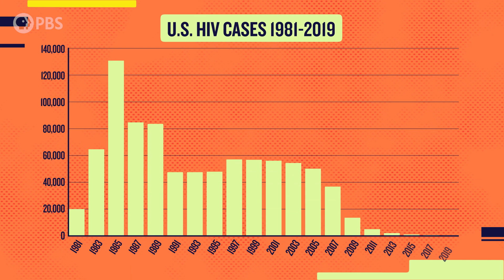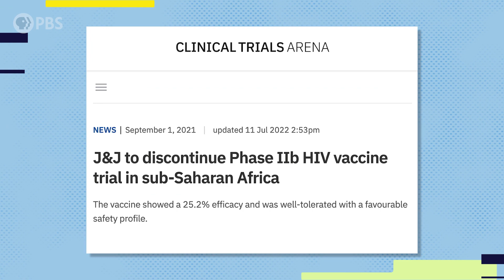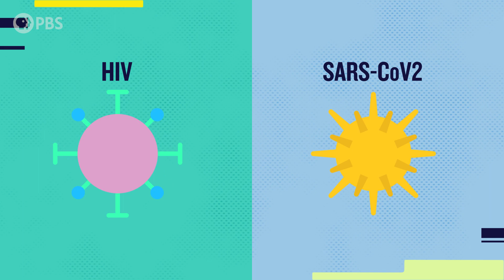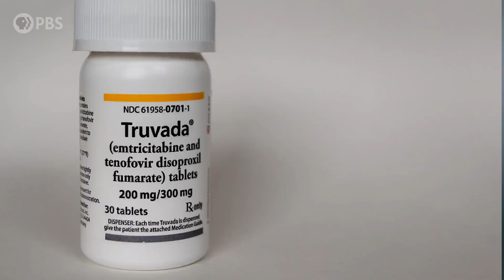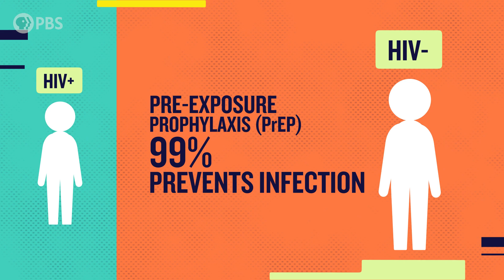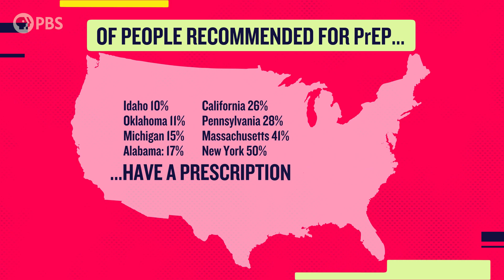Why Don't We Have an HIV Vaccine?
After 40 years of trying, why don’t we have an HIV vaccine? Did you know that even without a vaccine, we have antiviral medication that is 99 percent effective at preventing HIV? So why isn’t that good enough? The U.S. and the world have a goal of ending HIV as a major health threat by the year 2030, but is that realistic? Lots of questions, and we’ve got some answers. Buckle up for the latest science on HIV prevention and the ongoing hunt for a vaccine.

Premieres Wednesday, October 5, 2022 at 9pm ET/8C on PBS.  The film will also be available for streaming and via the PBS Video app.

Detailed data on HIV case incidence and HIV-related deaths was provided to the Global Health Reporting Center (the producer of "Vitals") by the U.S. Centers for Disease Control and Prevention (CDC). Most of this data can be found through CDC.gov and HIV.gov.

00:00 Intro
01:22 Vaccine Challenges
04:29 Treatment & Prevention
07:16 PrEP Uptake
10:57 mRNA Vaccine & Other Solutions